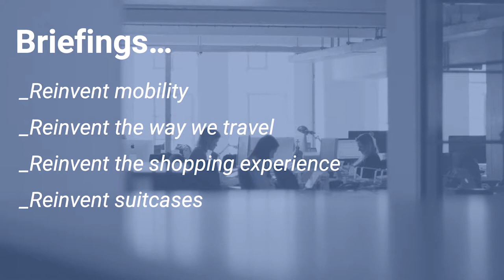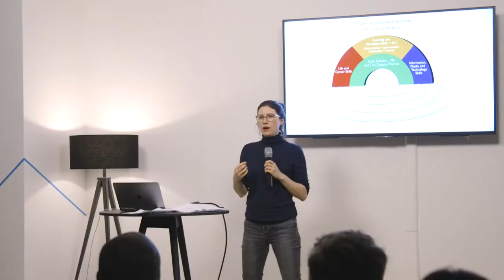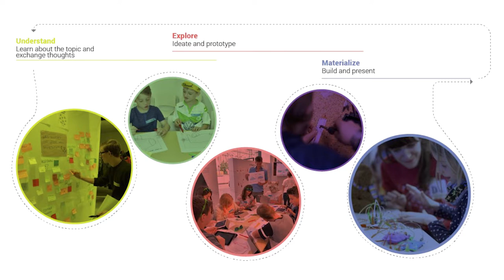Junge Tüftler | Franziska Schmid - The role of design in education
Franziska Schmid

Franzi started off with product design and found her passion in applying the design process to services. She worked for corporations and agencies before she started Junge Tüftler as a non-profit organisation together with her friend and business partner Julia in 2015. Since then Junge Tüftler grew and touched many lifes of kids and teens with the approach to show them how to use the computer, code, electronics and other digital tools to reveal their creative potential. Following the vision of enabling kids to become confident citizens who design the world they want to live in Junge Tüftler offers a very different, design inspired, educational approach then you find in schools.